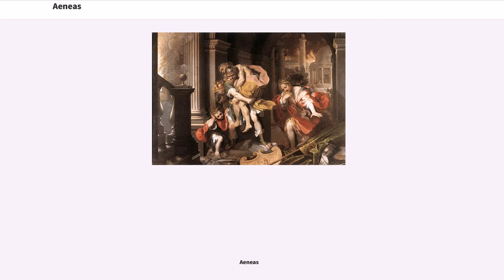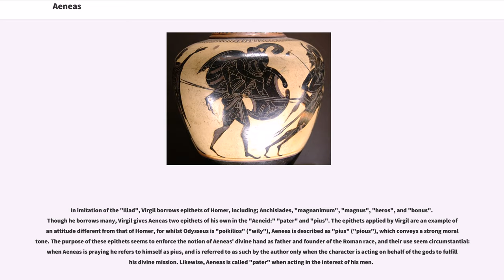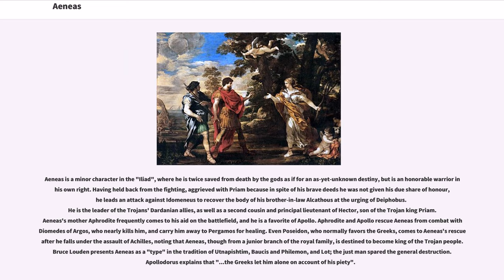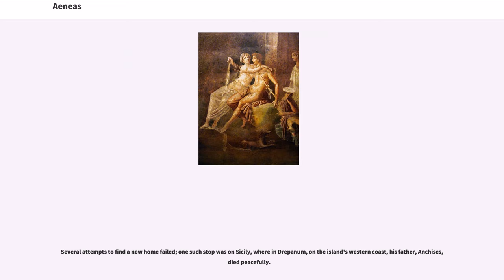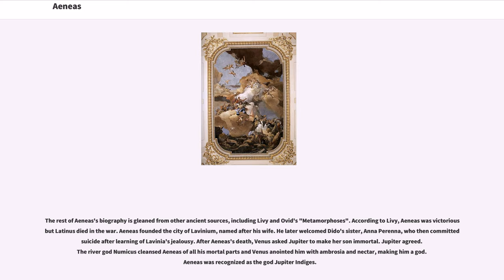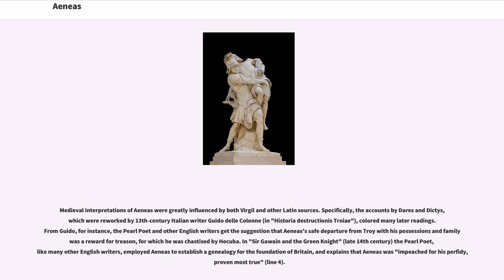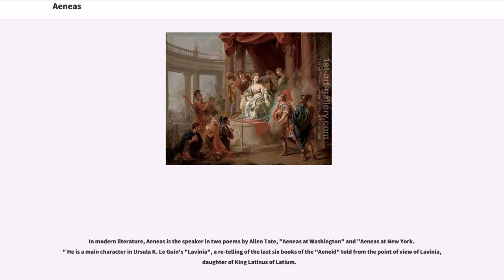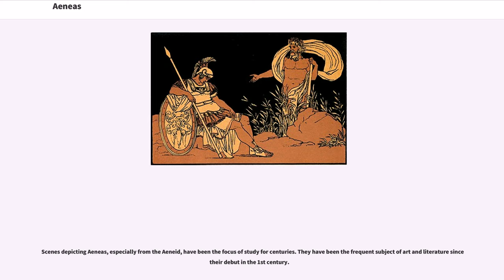Aeneas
In Greco-Roman mythology, Aeneas (; Greek: Αἰνείας, "Aineías", possibly derived from Greek meaning "praised") was a Trojan hero, the son of the prince Anchises and the goddess Aphrodite (Venus). His father was a first cousin of King Priam of Troy (both being grandsons of Ilus, founder of Troy), making Aeneas a second cousin to Priam's children (such as Hector and Paris). He is a character in Greek mythology and is mentioned in Homer's "Iliad". Aeneas receives full treatment in Roman mythology, most extensively in Virgil's "Aeneid," where he is cast as an ancestor of Romulus and Remus. He became the first true hero of Rome. Snorri Sturluson identifies him with the Norse Æsir Vidarr.

Aeneas is the Latin spelling of Greek Αἰνείας ("Aineías"). In the Homeric Hymn to Aphrodite, Aeneas is first introduced with Aphrodite naming him Αἰνείας ("Aineías") for the αὶνóν ἄχος ("terrible grief") he caused her, where "Aineías" derives from the adjective αὶνóν ("ainon", meaning "terrible"). It is a popular etymology for the name, apparently exploited by Homer in the Iliad. Later in the Medieval period there were writers who held that, because the Aeneid was written by a philosopher it is meant to be read philosophically. As such, in the "natural order", the meaning of Aeneas' name combines Greek "ennos" ("dweller") and "demas" ("body"), which becomes "ennaios", meaning "in-dweller" (i.e. as a god inhabiting a mortal body). However, there is no certainty regarding the origin of his name.

In imitation of the "Iliad", Virgil borrows epithets of Homer, including; Anchisiades, "magnanimum", "magnus", "heros", and "bonus". Though he borrows many, Virgil gives Aeneas two epithets of his own in the "Aeneid:" "pater" and "pius". The epithets applied by Virgil are an example of an attitude different from that of Homer, for whilst Odysseus is "poikilios" ("wily"), Aeneas is described as "pius" ("pious"), w...